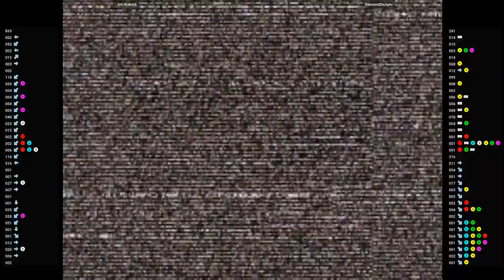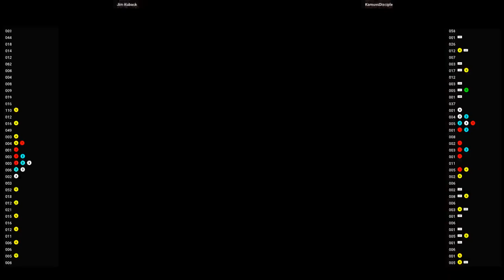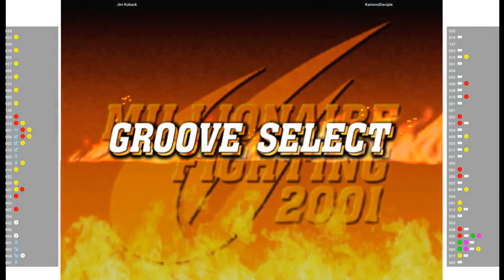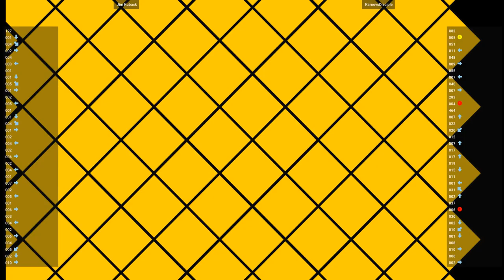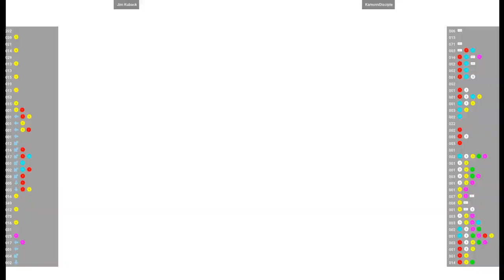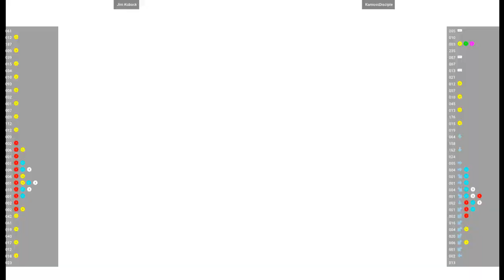CVS2 🕹 Jim Kuback VS KarnovsDisciple